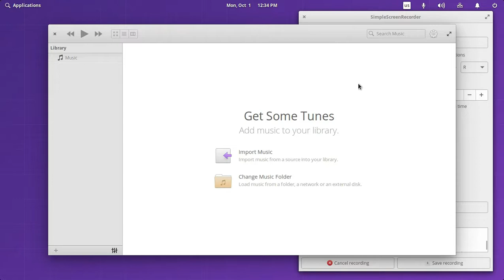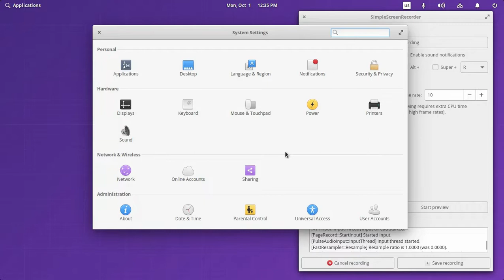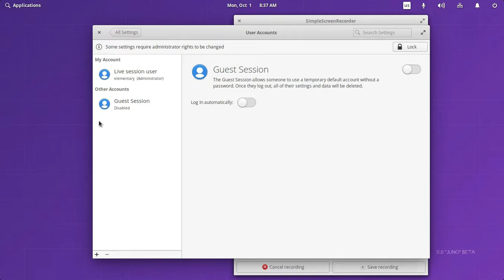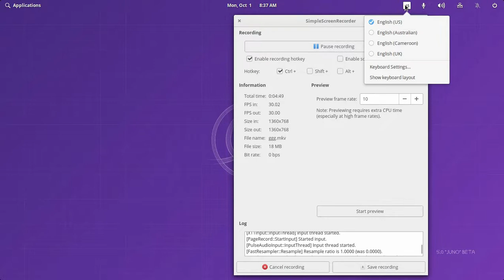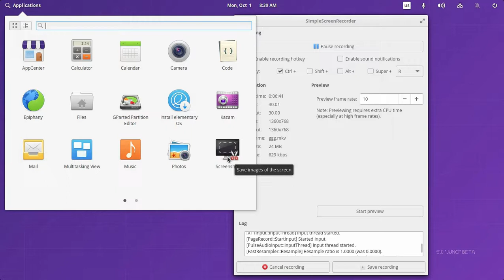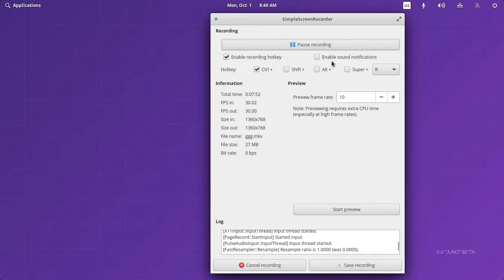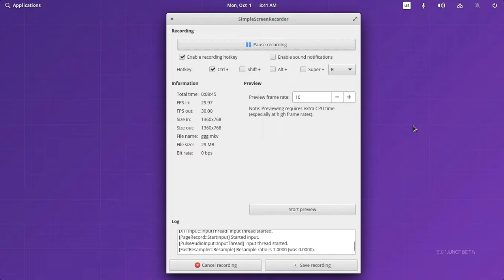Elementary OS 5.0 Very Nice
A very brief look at the beta . Looks good.   TOTAL OS TODAY is Total Technology For Beginners and Beyond. Join us and shape the future.  LINKS-

Suggestions for future shows are welcomed.

Thinkpads are SUPERB for Linux distributions -